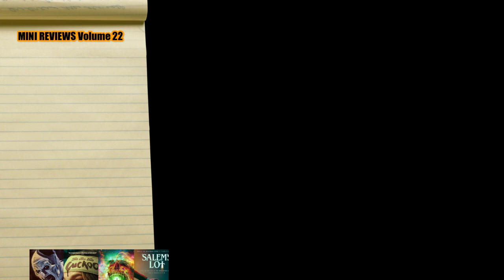Kompilasi Mini-Review Volume 22 (Edisi Oktober 2024)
0:00 Intro
0:49 Apartment 7A
2:17 Cuckoo
4:05 It's What's Inside
5:49 Salem's Lot
7:55 Strange Darling
10:01 Terrifier 3
11:56 V/H/S/Beyond
13:40 Woman of the Hour
15:50 Closing

Info Game: Hokuto No Ken / PS - 2000